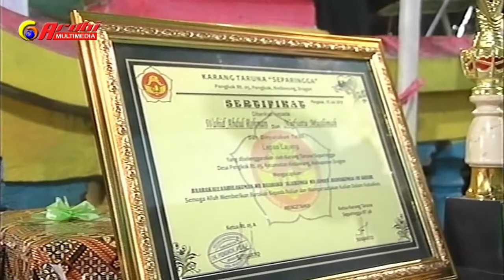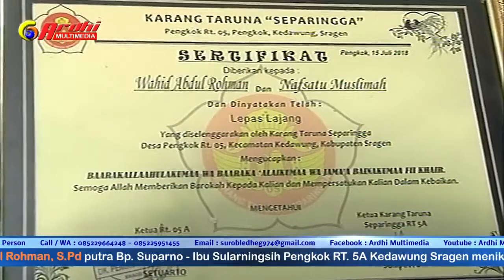AZMUTS NASYID™ ★ Kasih Putih ★ Pengkok 2018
AZMUTS NASYID™ ★ Music Positif Sambirjo Sragen
Live @ Pengkok RT. 5A Kedawung Sragen 15 Juli 2018
Video by ARDHI™ Multimedia Kedawung Sragen
Audio by PENY SALON™ Sound System Sragen